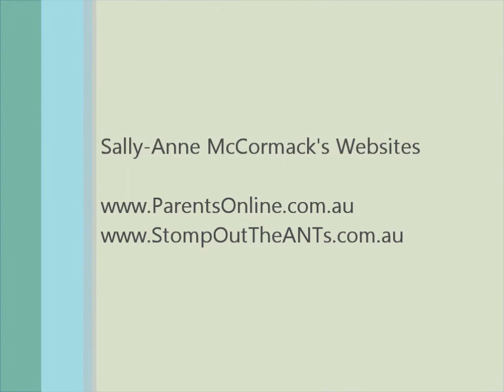Sally-Anne McCormack - THE CIRCLE- Jan 24th 201 - Communicating with Teens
Talking to Teens.